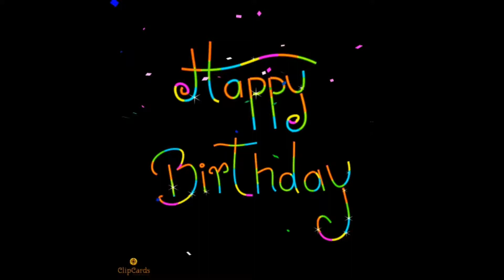happy birthday to Ada baby 🎂🍾🍻💖